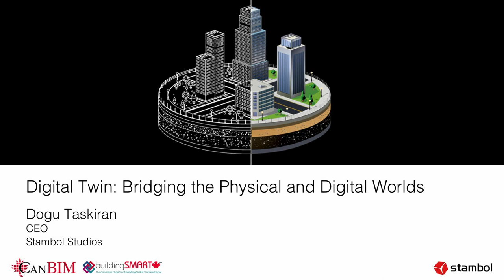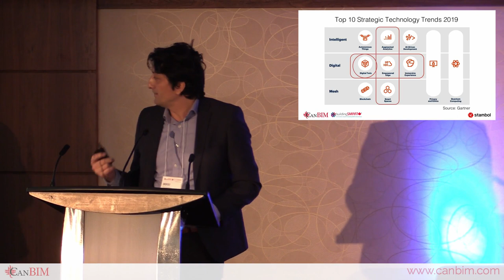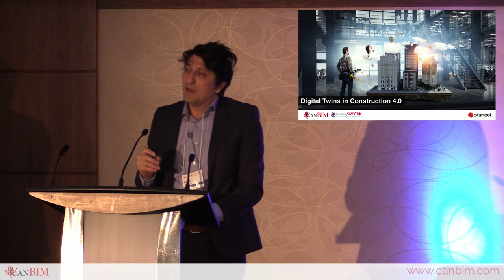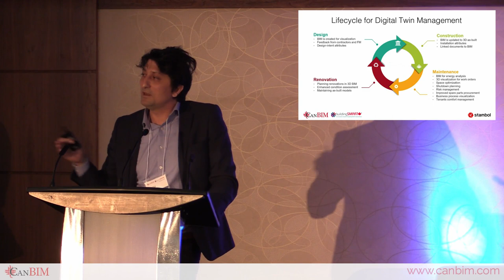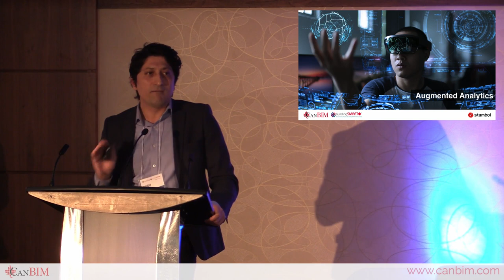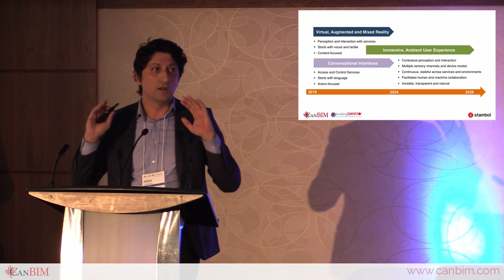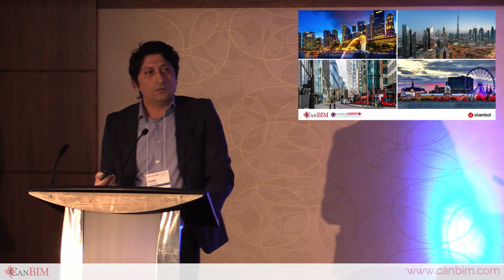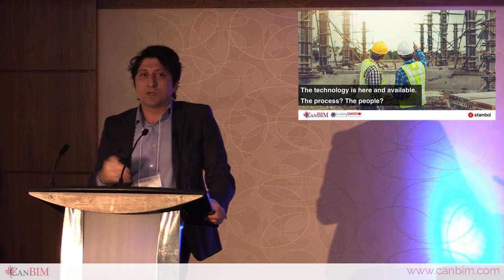Digital Twins: Bridging the Physical and Digital Worlds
Presented at Vancouver Regional Session 2019 - Digital Innovation. Driving Business Value in Design, Construction & Operation on February 6-7, 2019

Presented by
— Dogu Taskiran, CEO, Stambol Studios

Summary
With the dazzling technological development of the recent years, the physical world and the virtual world have come even closer together. After the introduction of various Virtual and Augmented Reality solutions and advancements in Internet of Things and Artificial Intelligence, Digital Twins have become the new futuristic obsession of various sectors. Developed in the early 2000s, this concept has now come into the spotlight as a technology that is even more avant-garde than Building Information Modeling. It is our opportunity to enhance asset performance, help actors anticipate adverse environmental effects during the life cycle stages, forecast maintenance activities based on sensor data and bring further benefits for built asset all across the globe.